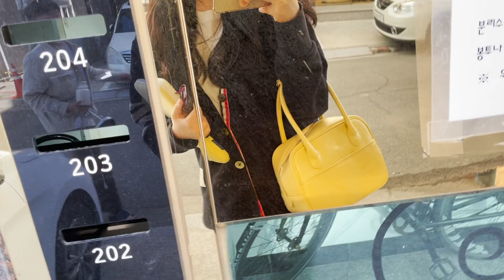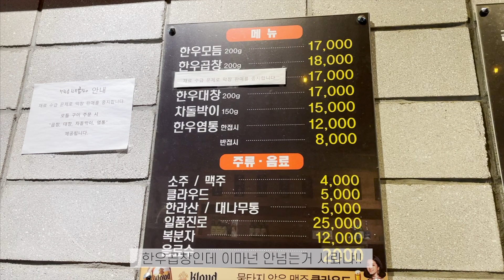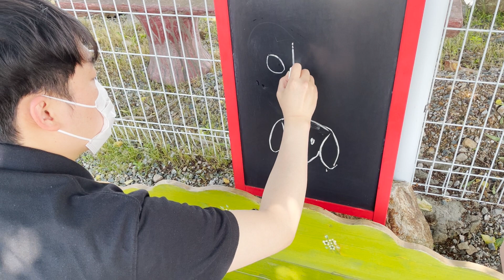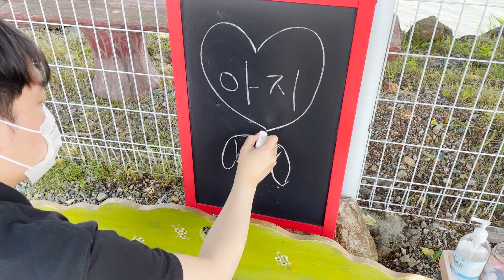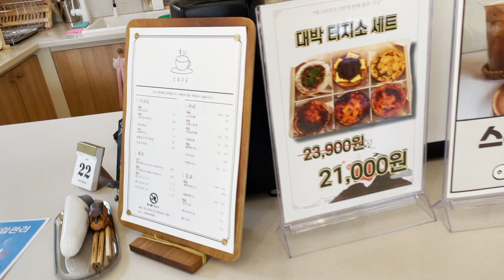부산 브이로그 🌊 신호공원 산책, 애견카페 몽썸, 녹산카페 슬로,트레이더스 피자, 소소한 데이트 💦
안녕하세욥 !
부산으로 내려온지 벌써 한달정도 됐네용...!🌊 시간 진짜 빨라요..
진구랑 같이 살면서 소소한 데이트 찍어봤습니당